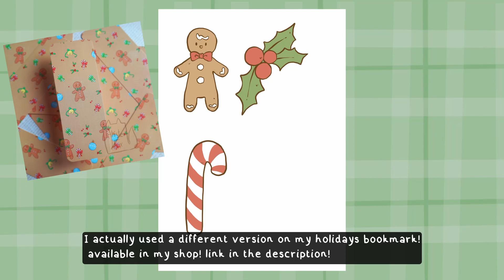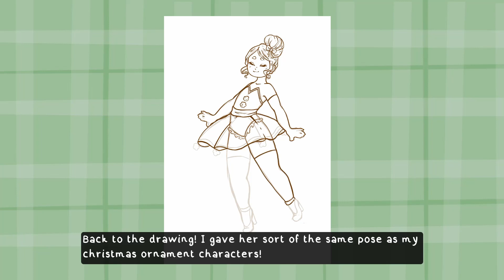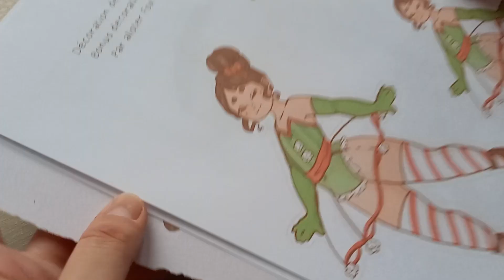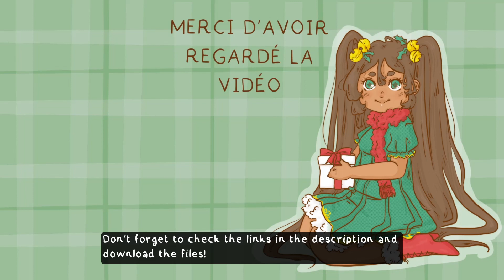J'ai créé des décorations de noël à télécharger! (With English subtitles)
⋆ (Fr) 🎁 Cette année encore j'ai fait une déco que vous pouvez télécharger gratuitement! le fichier à télécharger c'est par

⋆ (Eng) 🎁 This year, I made some ornaments again! To download the printables
🎄 Are you interested in supporting me? This way is the membership